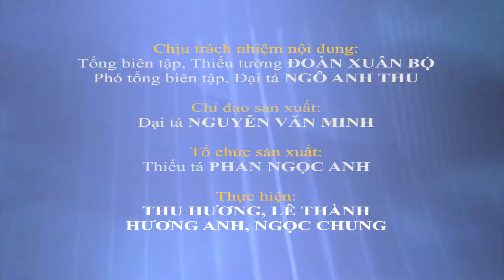Viết tiếp trang sử hào hùng trong mùa xuân đại thắng